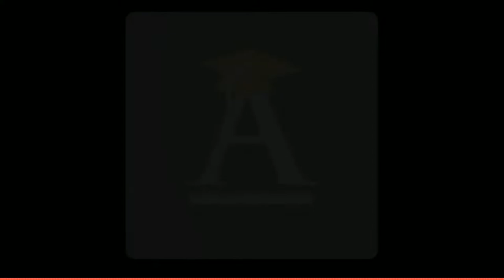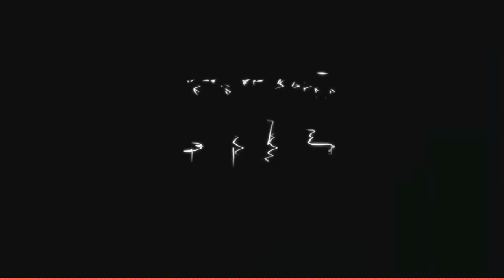Academy TV LIVE Pre-Show: The Academy Charter School Hempstead Eight Grade Graduation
Academy TV LIVE brings you news, live coverage and more from the Academy Charter School. Want more Academy content?